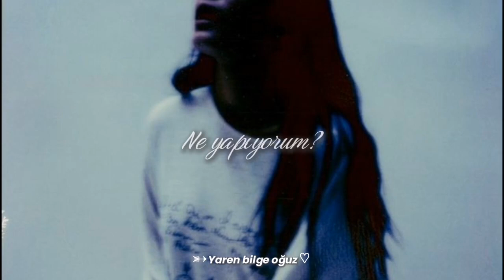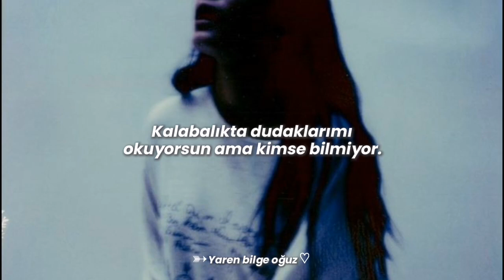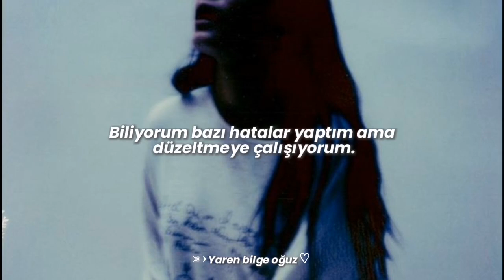halsey - still learning, Türkçe çeviri.